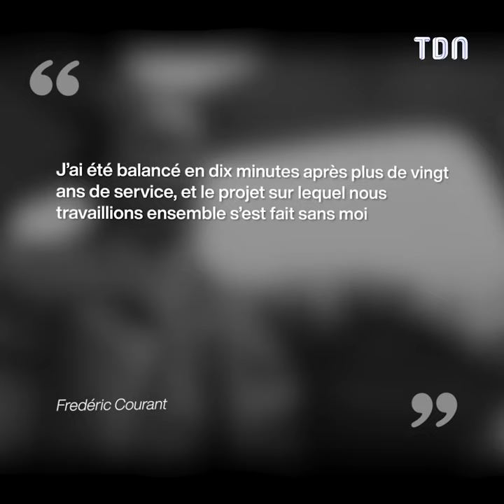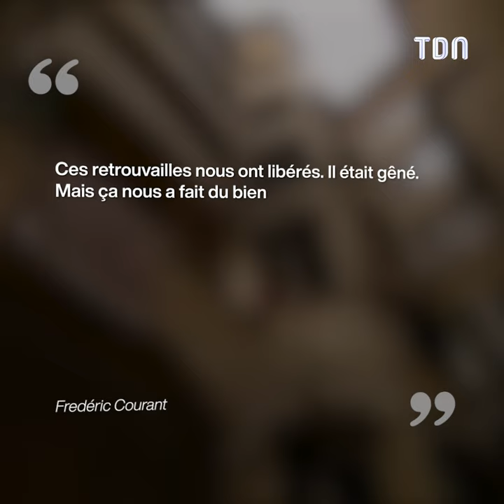Mais que sont devenus Fred et Jamy de “C’est pas Sorcier” ?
Fred et Jamy, ils deviennent quoi ?